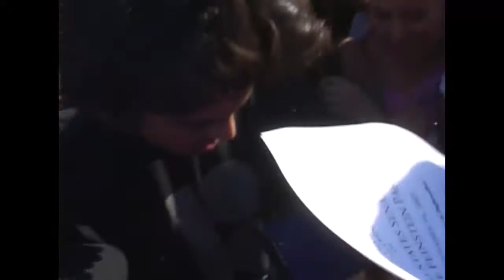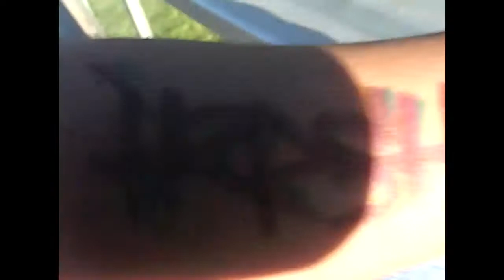Fresh Tapes: Episode 2 - Orange Cove, Shafer Gap & Delano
Raw Footy around Selma. Opening Day at Orange Cove Skate Park with P-Rod, Sesh down the Shafer Gap, and road trip to Delano Skate Park.